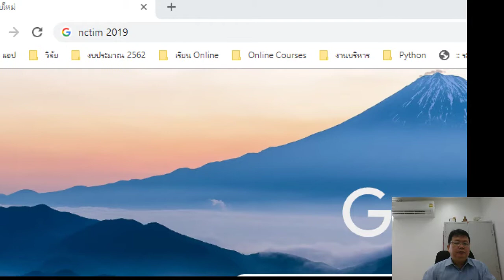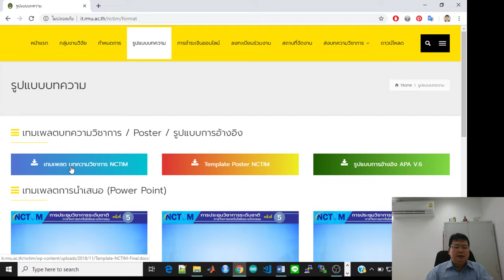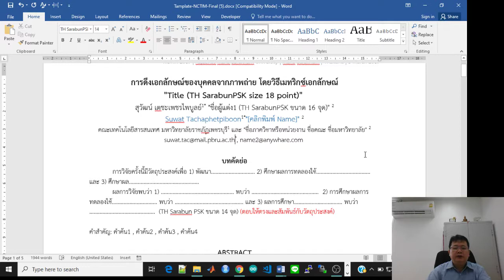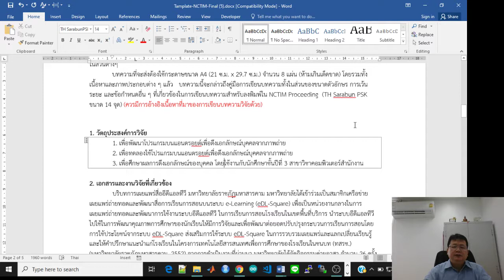การเขียนบทความวิจัย